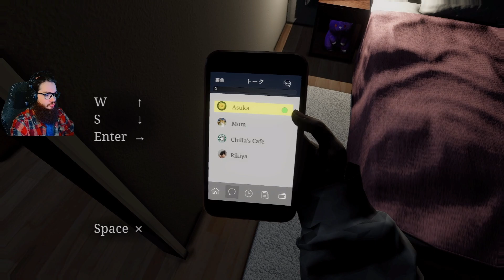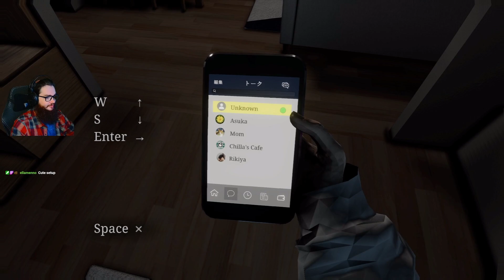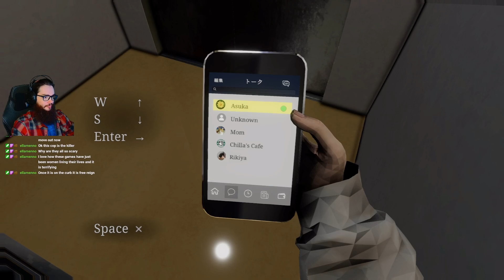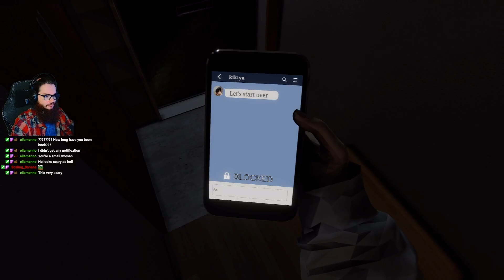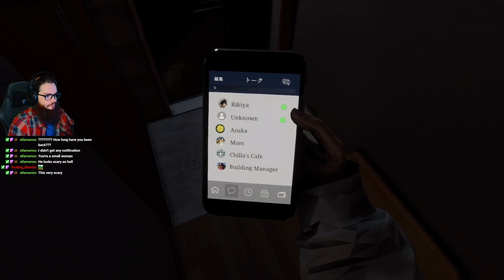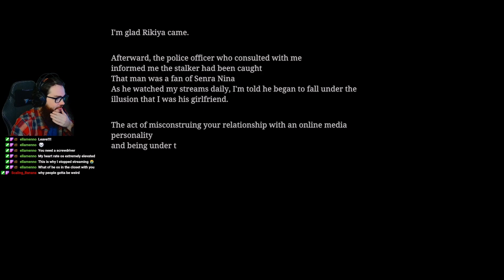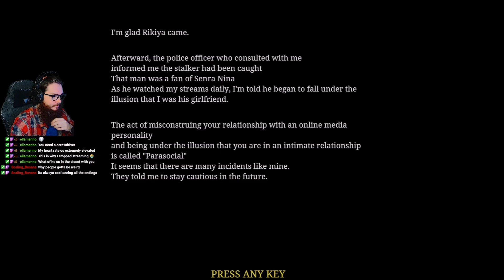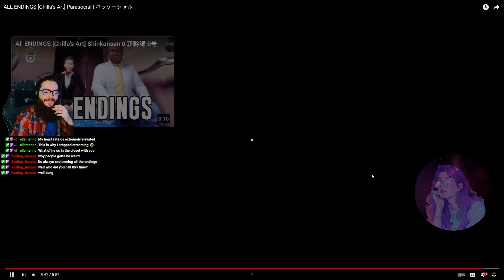Terrifying Vtuber Situation - Chilla's Art: Parasocial Full Playthrough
Welcome to my full playthrough of Chilla's Art: Parasocial! This game was very creepy and terrifying how quick a fan downloaded game can expose you to stalking and worse from heavily parasocial fans.

PC Specs:
CPU: AMD Ryzen 9 5900x
GPU: MSI RTX 4090
MOBO: MSI x570-a Pro
RAM: G.Skill TridentZ RGB 64gb
PSU: EVGA SuperNova 1000w
Headphones: Audio Technica ath ad900x
Microphone: AT2035
Mixer: Yamaha AG06
Monitors: GigaByte M32 4k 144hz, GigaByte Ultrawide 1440p 165hz, Acer 3440x1440p 165hz, Asus Vn247h-p
CASE: lian Li O-11 Dynamic